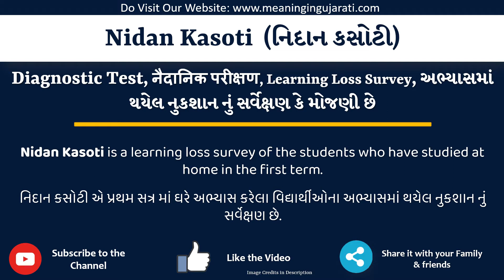Nidan Kasoti Meaning in Gujarati | Nidan Kasoti નો અર્થ શું છે |નિદાન કસોટી in Gujarati Dictionary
આ વિડિયો માં તમે Nidan Kasoti નો Gujarati માં અર્થ સમજશો અને એની સાથે Nidan Kasoti નું pronunciation પણ શિખશો. એટ્લે કે તમે Nidan Kasoti ના meaning ની સાથે સાથે એ પણ શિખશો કે Nidan Kasoti ને કેવી રીતે બોલાય, Nidan Kasoti ને બોલવાની સાચી રીત કઈ છે.

તો બસ એક મિનટ માં શીખો Nidan Kasoti શબ્દ ને.

Nidan Kasoti ને examples થી સમજીએ

Nidan Kasotimeaniningingujarati
Nidan Kasotimeaning